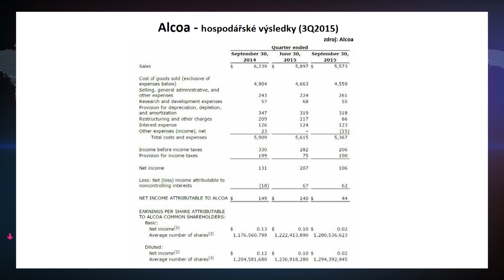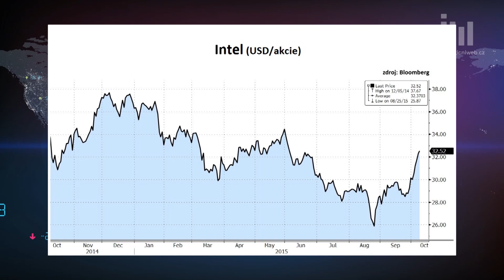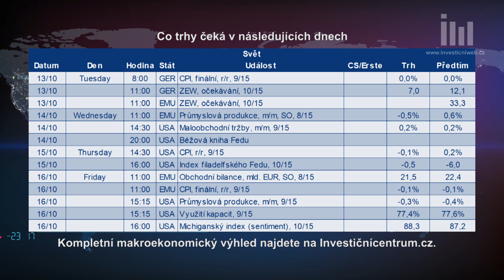Výhled na nový obchodní týden: V USA bude hrát prim výsledková sezón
Příští obchodní týden bude v režii výsledkové sezóny v USA, která začala čtvrtečním reportem společnosti Alcoa. Z nejsledovanějších firem zveřejní hospodářská čísla Intel, Delta Air Lines, JPMorgan Chase či Citigroup. Z makrodat budou nejdůležitější inflační statistiky z eurozóny a Spojených států. To nejzajímavější z nadcházejících dnů pro Investiční web komentuje analytička České spořitelny Renáta Ďurčová.